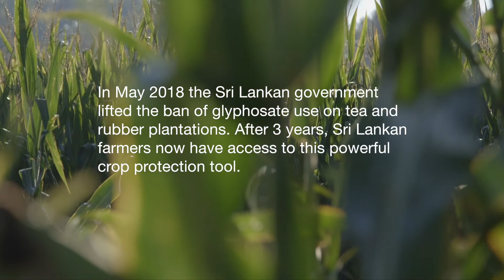Why Crop Protection Protects More Than Crops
Pesticides are one of the most important advances in human health. Bayer's Medical Science Outreach Lead Dr. S. Eliza Dunn (Halcomb) talks about how crop protection products like glyphosate not only protect the food supply, but also provide other benefits to human health—like preventing insect-borne illness in children.